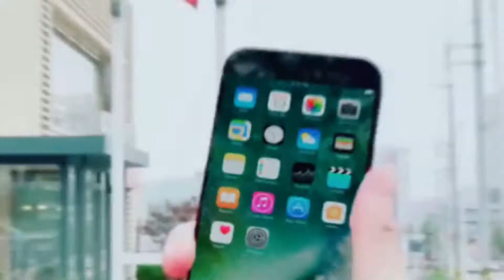Beech prty tiktok challenge @@🔥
short#Beech prty tiktok challenge @@🍑🍑 youtube shorts#